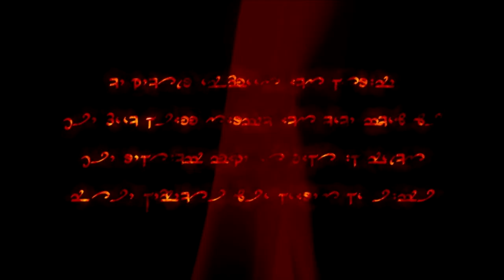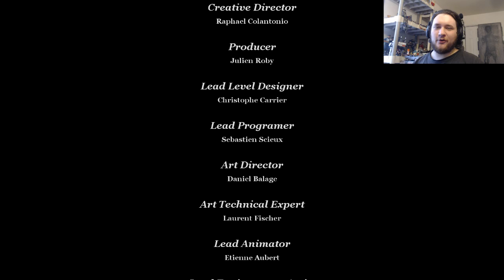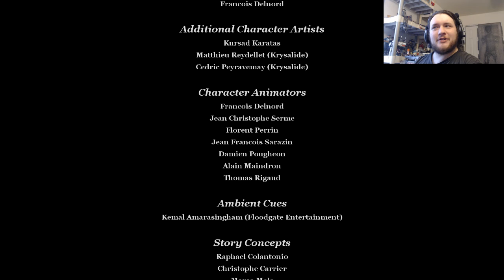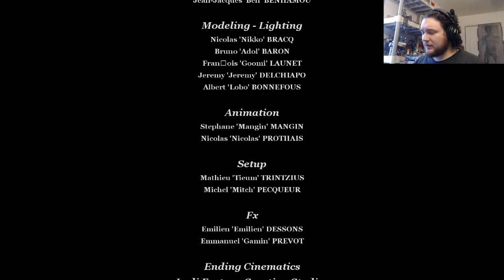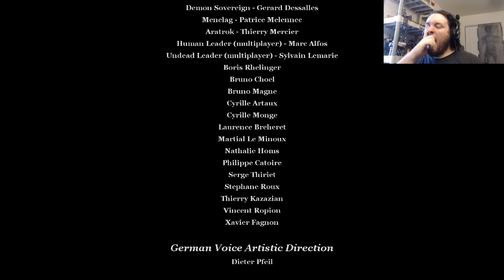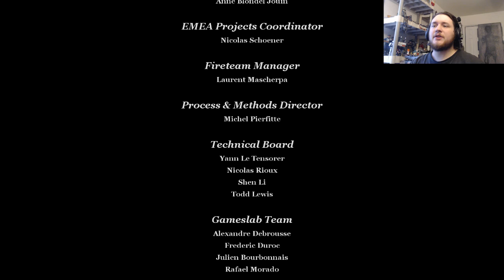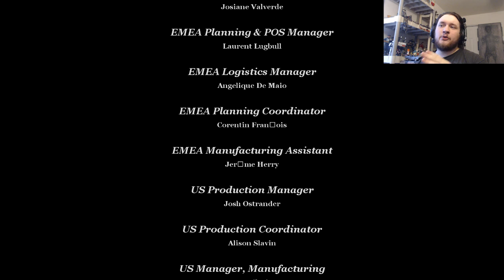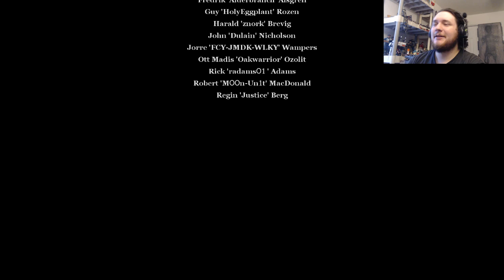Dark Messiah of Might and Magic - Epilogue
This is it, the final showdown between our half-demon protagonist and some jerk Necrolord with delusions of grandeur.

So long as he doesn't summon, say, a gigantic undead dragon we should be totally fine!

In all seriousness, it's been a blast playing through this game for my channel. I've always had a blast with games like this, and while aspects of it haven't aged too terribly well, the game is still quite consistently fun!